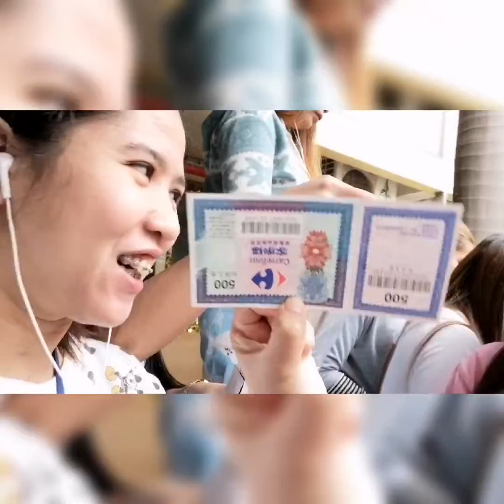OfW in Taiwan | Denyan Christmas Party2019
It's yuletide season.. Celebration in our dorm.. Panalo aq hehe